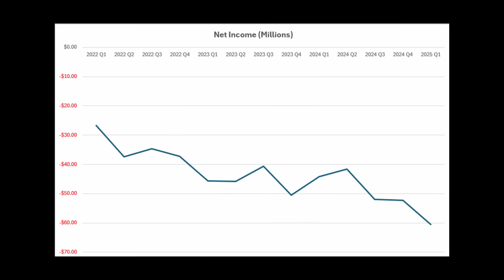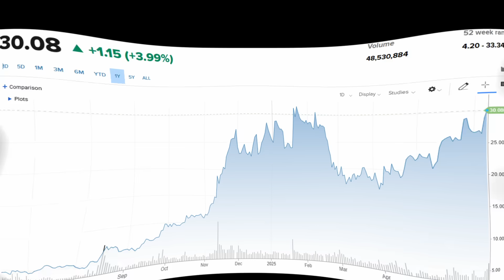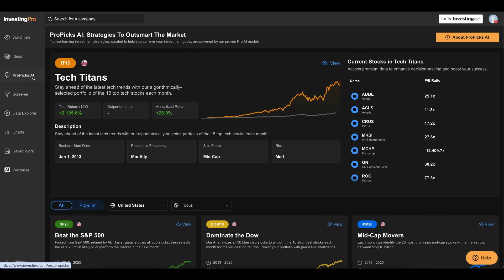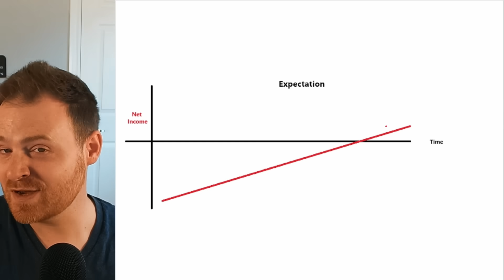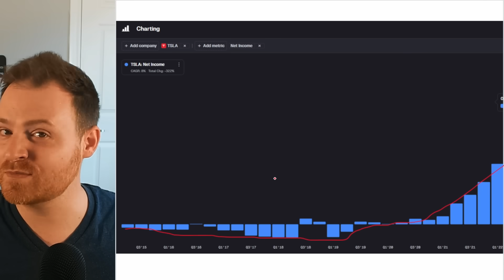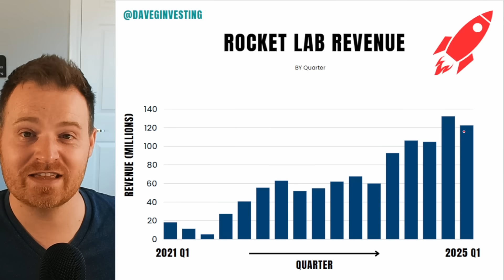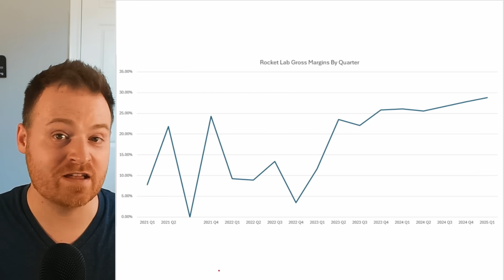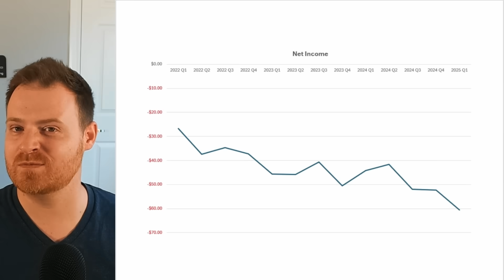Why Rocket Lab Will Achieve Profitability Sooner Than You Think!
Thumbnail Image Credit: @NickHenning3D

Rocket Lab's march to profitability and why it might be closer than many people think.